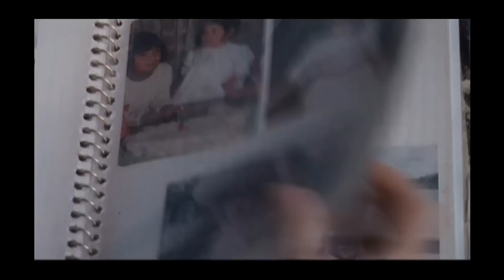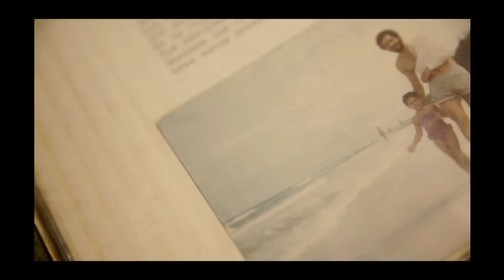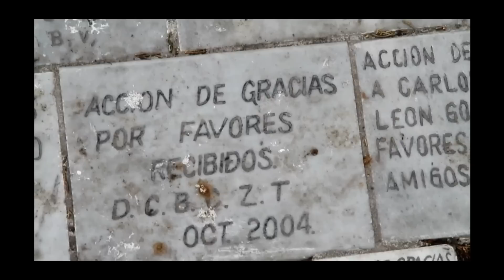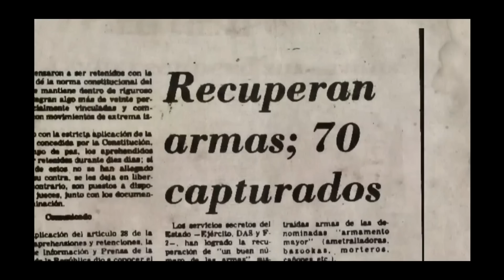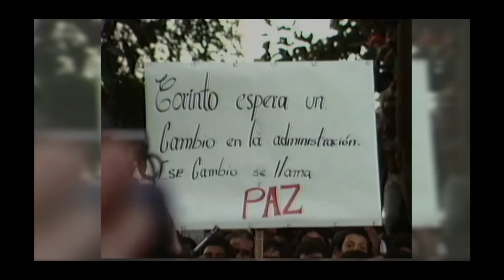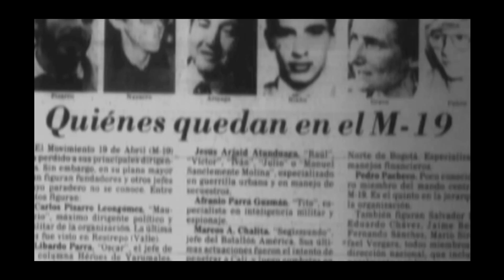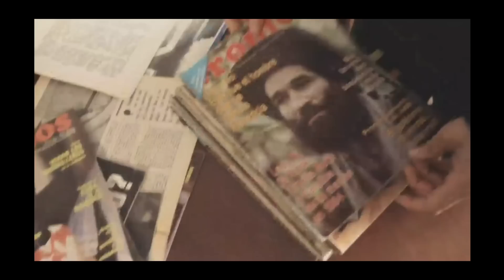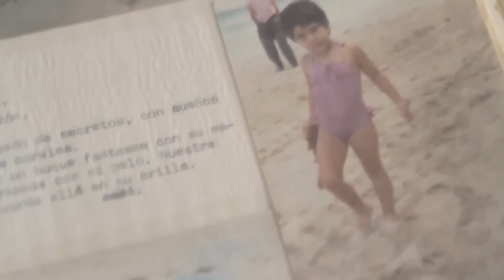Pizarro - Documental M19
La película documental 'Pizarro', coproducción de Señal Colombia, aborda y ofrece una mirada al último líder del movimiento y grupo guerrillero M-19, el comandante guerrillero Carlos Pizarro Leongómez, años después de su asesinato, a través de la visión su hija, María José Pizarro, exiliada en Barcelona.

Un personaje y un hecho del pasado que estremece al espectador y permite una reflexión sobre la realidad actual de Iberoamérica y el mundo, invitándonos a tomar partido”, llega para recordarnos la vida del reconocido personaje a través de la voz de su hija.

Desde muy joven, Carlos Pizarro demostró su afinidad por la política y los ideales comunistas a través de su participación como activista. Su comandancia en la guerrilla urbana M-19 y su posterior liderato político hacen parte de la historia de Colombia, pero especialmente, de la historia de su familia.

Carlos Pizarro fue el primer guerrillero en aceptar que él y su equipo podían aportar más a la construcción de país fuera de la clandestinidad y como parte activa de la política del país; así, después de haber firmado la paz con el gobierno colombiano y después de haber entregado las armas, Carlos Pizarro se convirtió en uno de los candidatos presidenciales de la época hasta el 26 de abril de 1990, día en el que esa firma de la paz le costó la vida en un crimen que sigue sin esclarecerse.

Posterior a su muerte, su hija María José vivió por años en el exilio hasta que descubrió una carta que su padre le escribió y se dio cuenta que -sin importar lo lejos que vaya- no podrá escaparse de la imagen que él dejo.

El documental 'Pizarro' sigue la búsqueda personal de María José en una historia sobre el peso de la herencia familiar, en la que reconstruye su vida y la de su padre para reconciliarse con él. Tras años de investigación, fotografías, entrevistas y videos de archivo, María José redescubre el padre ausente y el líder político en un viaje lleno de preguntas sin respuestas. Veinte años después de su asesinato, ella retorna para entender las causas que llevaron a su asesinato y descubrir un capítulo olvidado de la historia del país silenciado por la violencia y el miedo.

Ficha técnica:

Director: Simón Hernández.
Productora: La popular - Señal Colombia.
Reparto: Carlos Pizarro Leongómez, María José Pizarro, Myriam Rodríguez, Antonio Navarro, Rafael Pardo.
Guión: Simón Hernández.
Año de realización: 2016.
País de producción: Colombia.
Género: Documental.